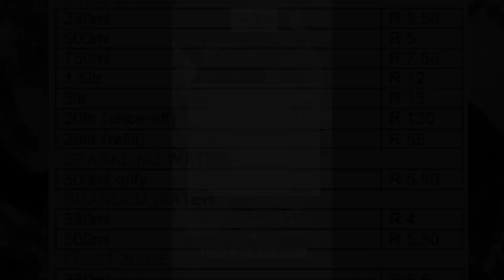Asbonge Lifestyle - Good food good mood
Here's a video of Asbonge Lifestyle, a chilled and fun spot in Parktown. Let us know if you have any property/car/water enquiries;

Follow us ;